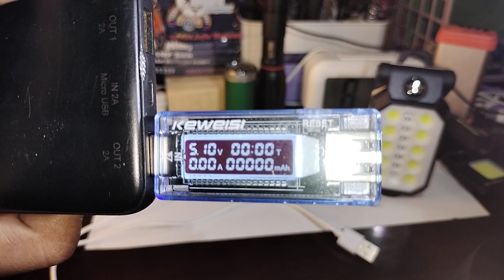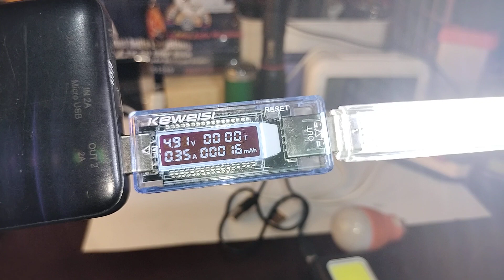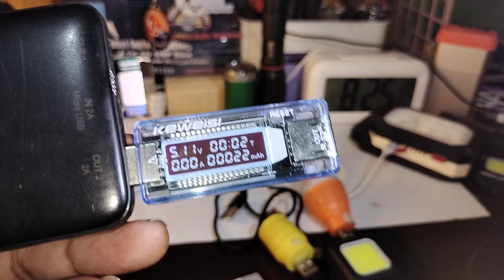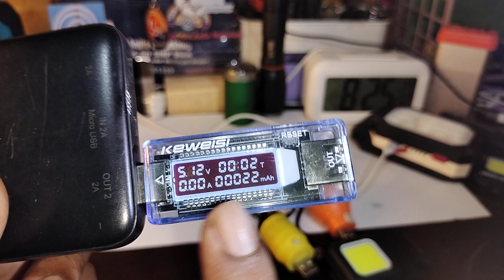Keweisi ... alat pengukur kapasitas Power Bank ... Capacity Meter